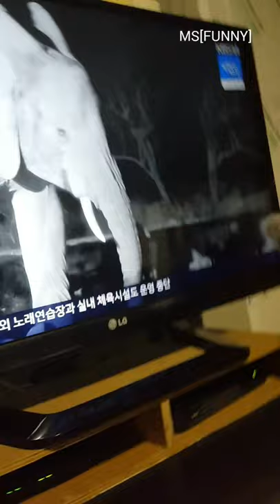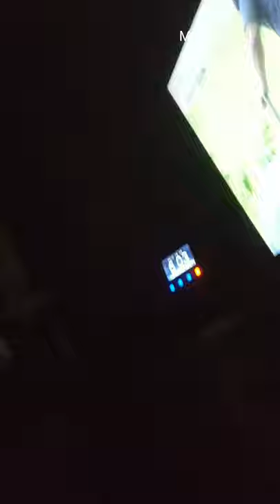티비보는 아깽이^^